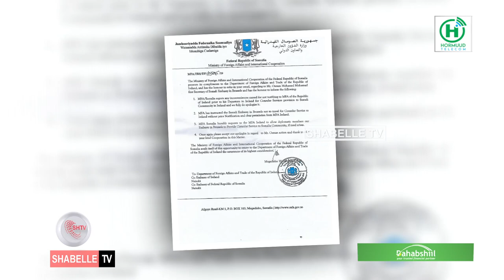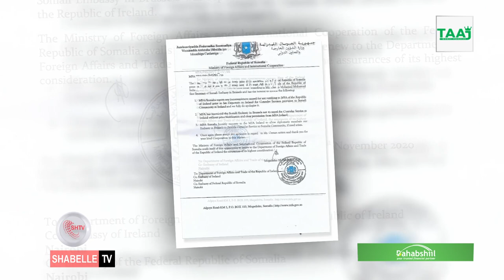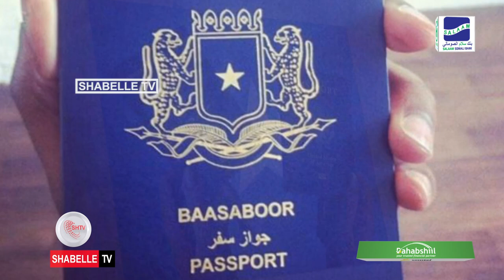Safiirka Soomaaliya ee Belgium-ka oo lagu eedeeyay in uu lacag ka dhacay Jaaliyadda Ireland.